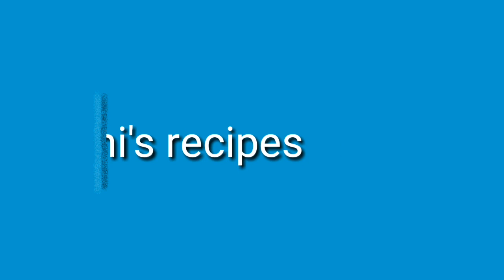Irachi Petti/Meat Box/ Malabar Snack/ Ramadan Snack/ Ifthar Recipes/ shani 's recipes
This is a simple Malabar snack item,called erachipetti .,mainly made during the month of Ramadan.
Ingredients
For filling
Onion -2 chopped
Curry leaves
Green chillies-2
Crushed ginger-1 tap
Garam masala
Minsed meat 100 g

For batter
Maida
Salt
Water

For coating
Egg -1

malabarsnack # erachipetti

1Kg Vancho Cake Recipe In Malayalam/shani's recipes